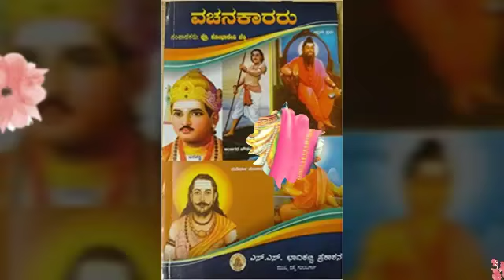Karunada thayi sada chinmayi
Karunadu thayi sada chinmayi